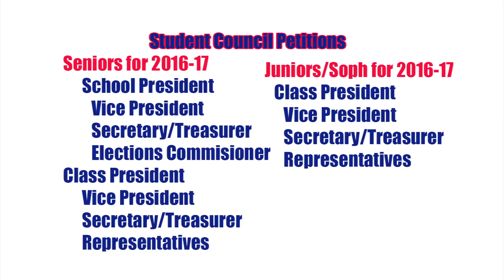4 4 16